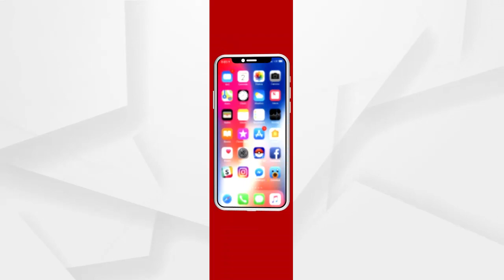କେନ୍ଦ୍ରାପଡାରେ ସଟଡାଉନର ଦ୍ୱିତୀୟ ଦିନର ଚିତ୍ର....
ଆଜି ସଟଡାଉନର ଦ୍ୱିତୀୟ ଦିନ ରବିବାର । କେନ୍ଦ୍ରାପଡା ଟାଉନରରେ ଗତକାଲି ଭଳି ଆଜି ମଧ୍ୟ ସଟଡାଉନ ର କଡାକଡି କଟକଣା ରହିଛି.